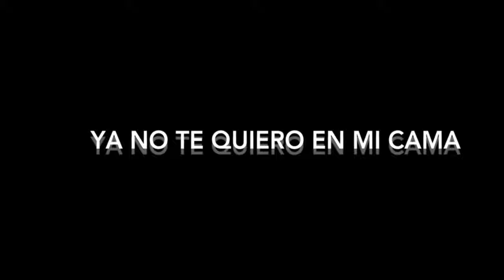VETE (LAURA SALGUERO- VÍDEO OFICIAL )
Nuevo single de la artista Laura Salguero, una fusión de estilos musicales con letra y música de la propia artista.